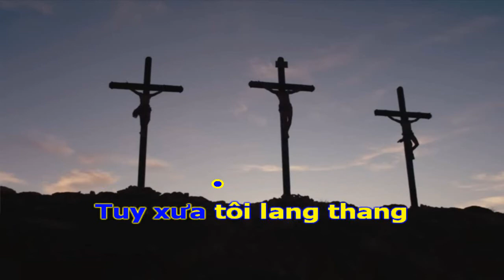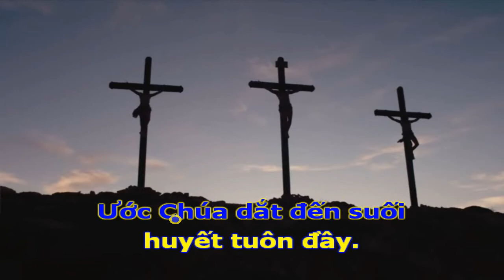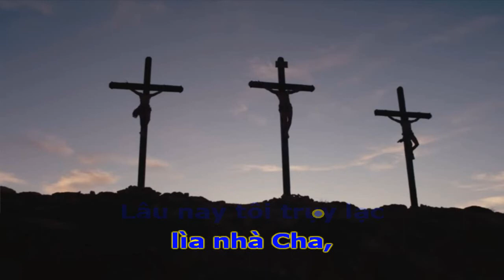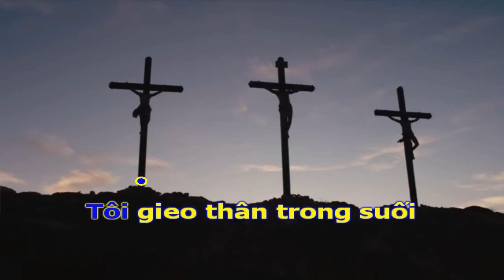KARAOKE THÁNH CA 188 - NGỢI KHEN DÒNG HUYẾT